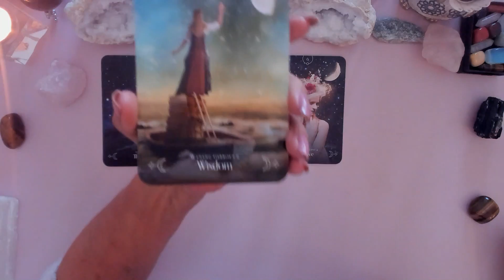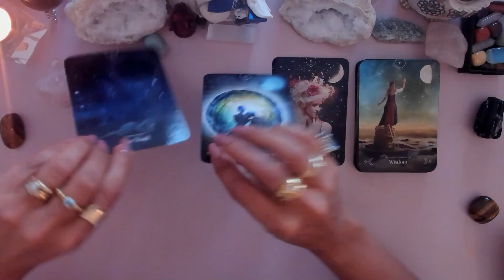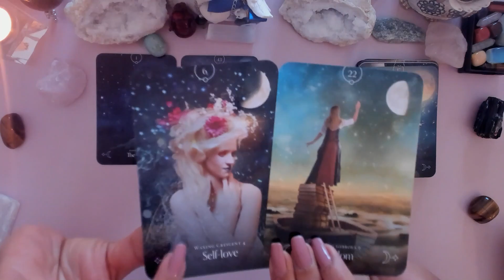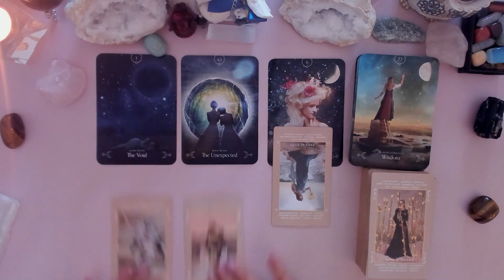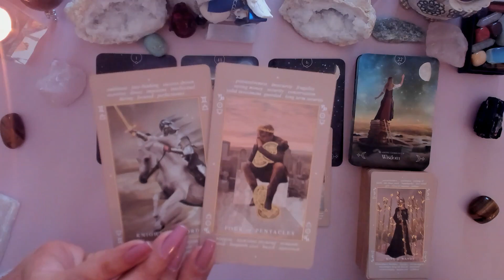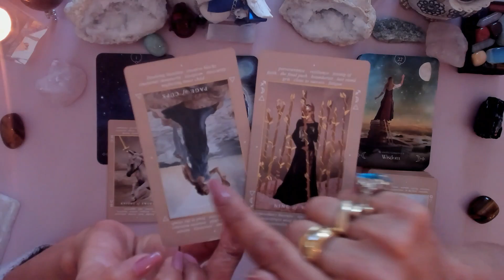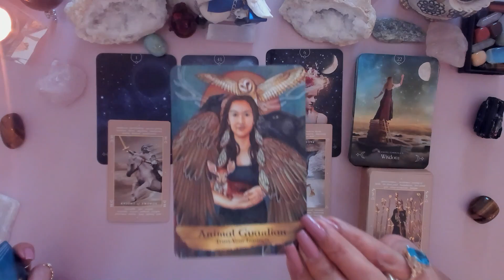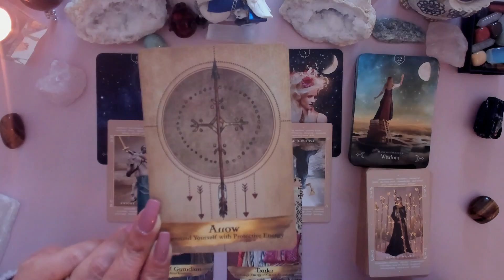💥SCORPIO💥MESSAGE🚨UNEXPECTED SITUATION MAKES YOU SEE👀SOMETHING🧐🎇scorpio